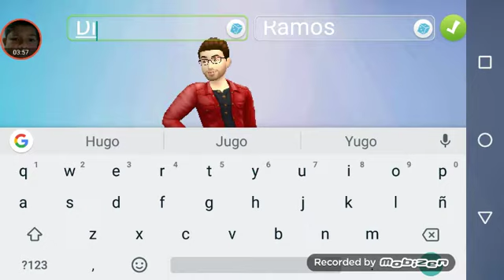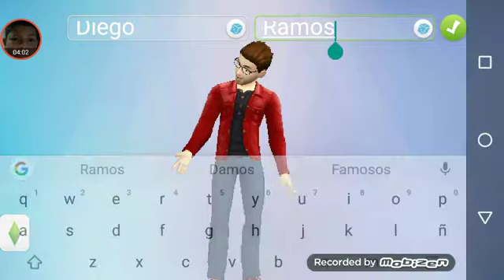Ep1 creando mi personaje i